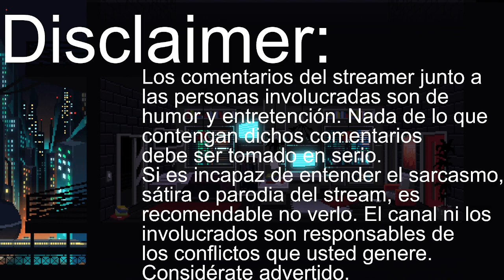HAN PASADO 84 AÑOS... @jolteongamerxdd |Resident Evil 6 [Part NOSE]